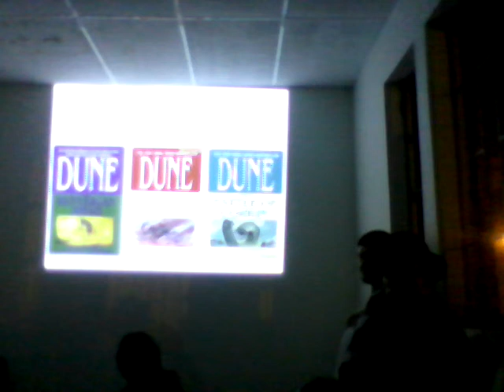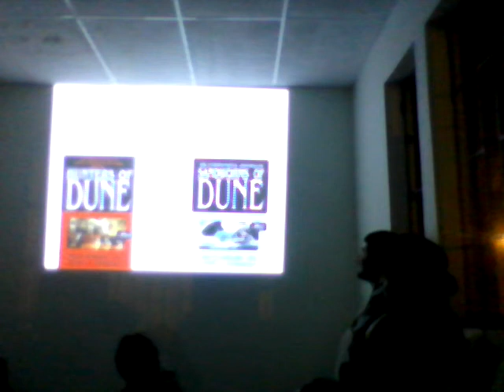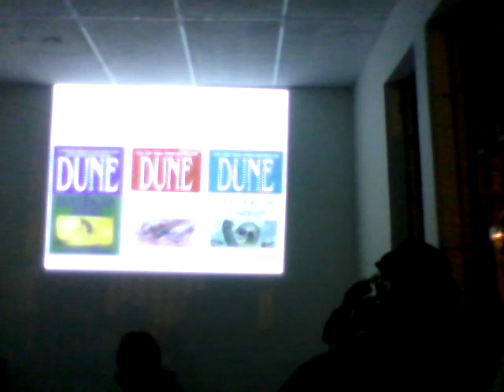La saga de Duna de Frank Herbert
Ultimos 10 minutos de la Charla La saga de Duna de Frank Herbert en CienciaFiccionarios

Comunícate con nosotros por nuestras redes Cienciaficcionarias y @CiFiccionarios o visítanos en muestro blog